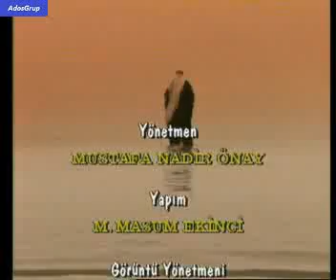Malik Bin Dinar Hazretleri